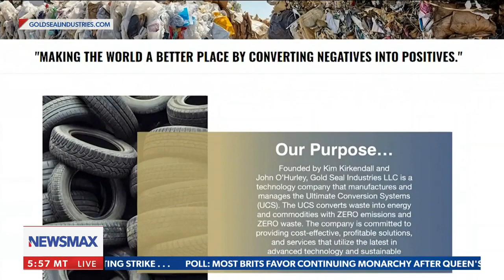John O'Hurley previews 2022 National Dog Show on Thanksgiving | 'Wake Up America'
On Thursday's 'Wake Up America', John O'Hurley previews the 2022 National Dog Show on Thanksgiving in Philadelphia.